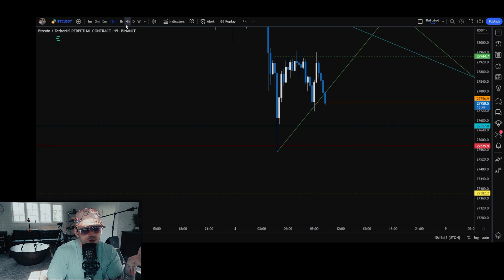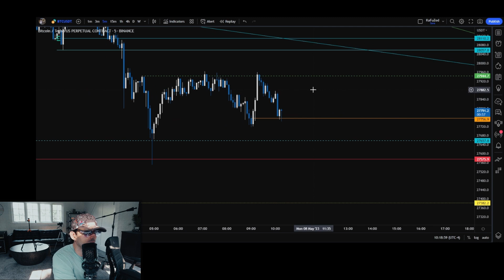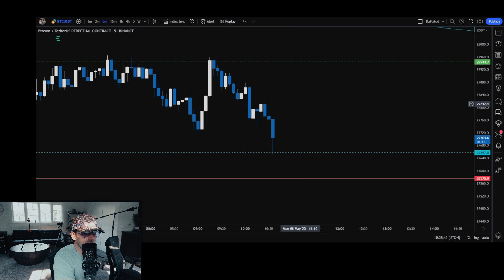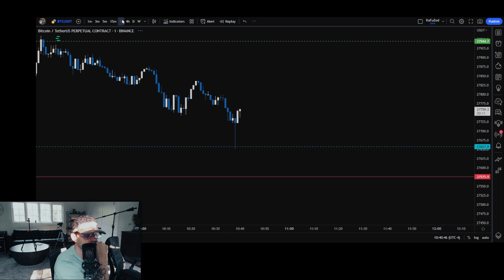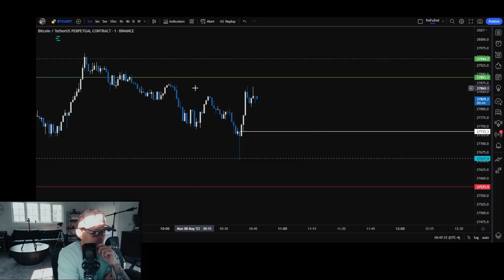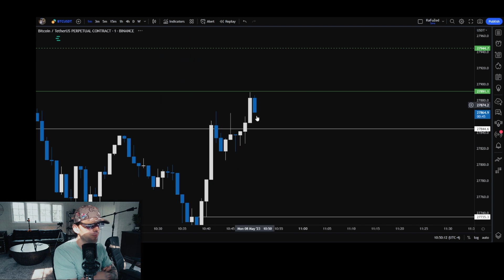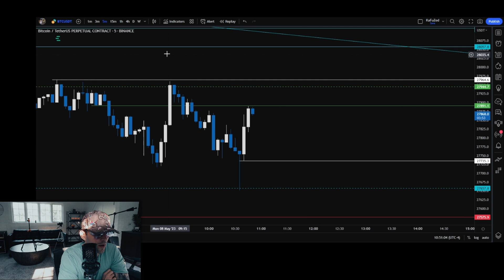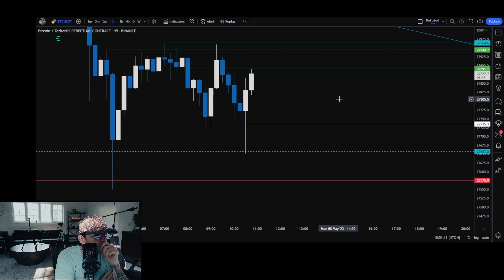Don't Panic Trading - 100 Trades Reviewed Part 6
100 Trades Reviewed Part 6! In the newest bitcoin trade review analysis by c0tt0nc4ndyta Sticking To Your Strategy: "Don't Panic Trading" in part 6 of 100 Trades Reviewed. I'll teach you how to day trade, show you the first look at  chart raiders, and reveal the newest in 2023 day trading strategies with a completely new way to trade stocks and look at trade review analysis.

Timecodes
0:00 - Intro
1:04 - Picking Your Levels
2:42 - A Better Target Awaits
4:46 - DON'T PANIC
6:00 - To Flash Close Or Not
7:15 - The Benefits Of Flash Closing